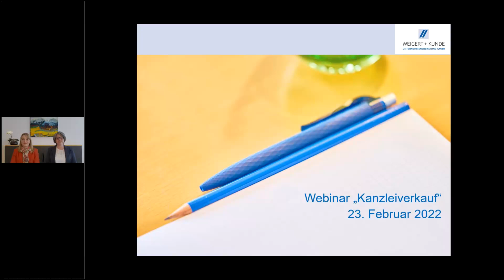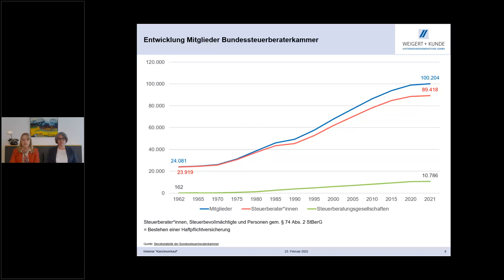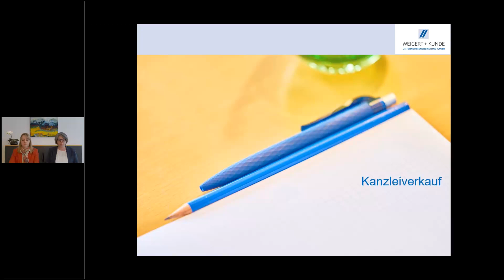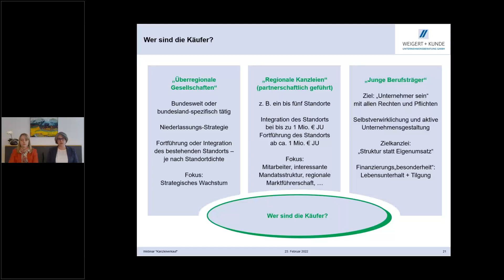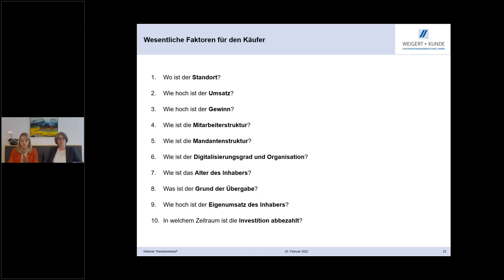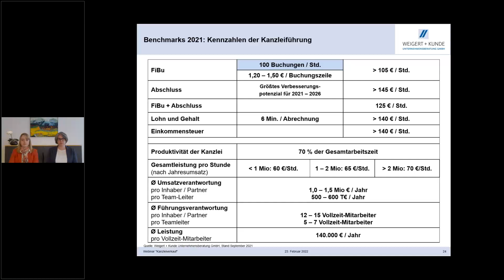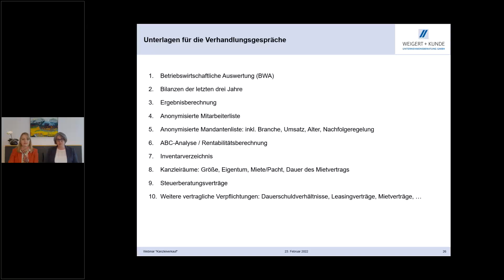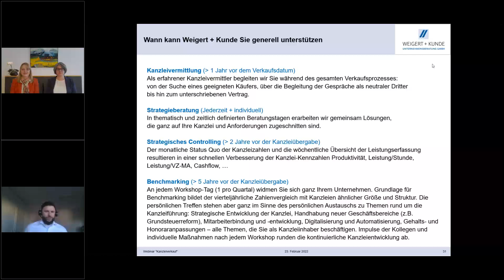Kanzleiverkauf: Der passende Nachfolger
Im Webinar „Kanzleiverkauf“ erfahren Sie von Sandra Weigert und Laura Sommer die wichtigsten Informationen rund um das Thema Kanzleinachfolge. Den Inhaltlichen Schwerpunkt bilden die Entwicklung der StB-Branche, der idealtypische zeitliche Ablauf der Suche nach einem Nachfolger und Tipps zu den Faktoren, die Sie als Inhaber aktiv beeinflussen können, um Ihre Kanzlei optimal auf den erfolg- und ertragreichen Verkauf vorbereiten zu können. Als erfahrene Kanzleivermittler begleiten Sandra Weigert und Laura Sommer gemeinsam mit dem Team von Weigert + Kunde den Veräußerer während des gesamten Verkaufsprozesses: von der Suche eines geeigneten Käufers, während der Verhandlungsgespräche bis hin zum unterschriebenen Vertrag.